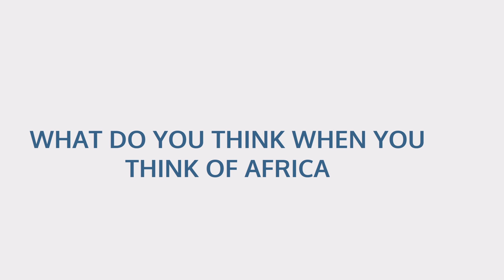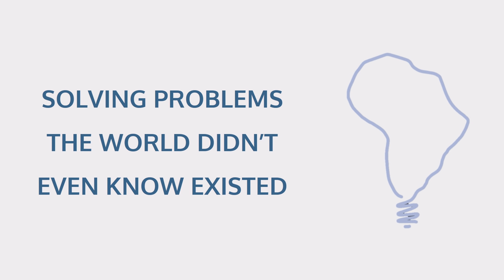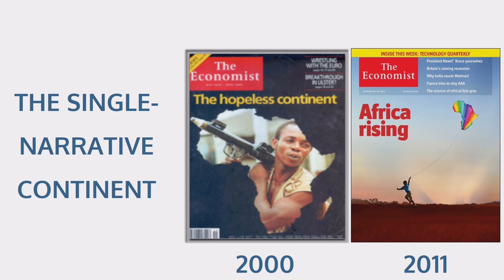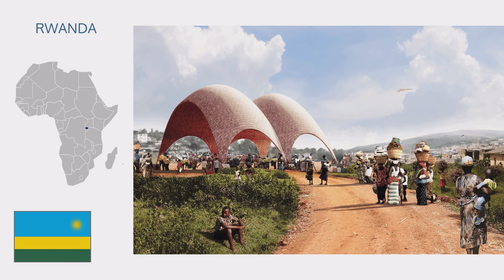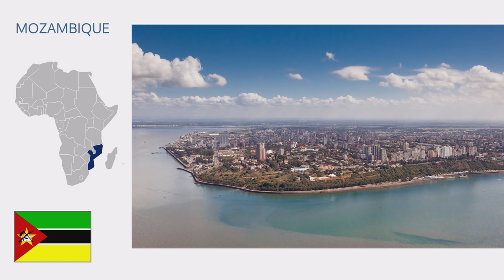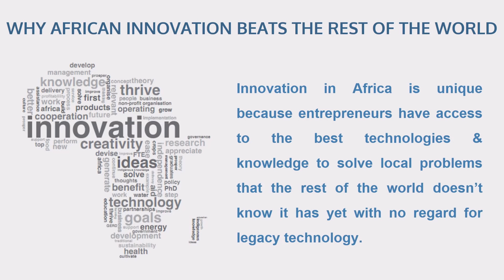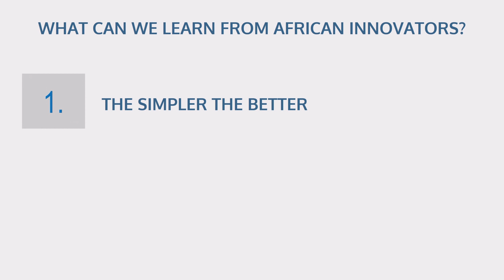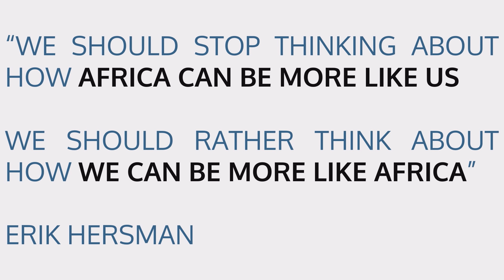I got to witness the African startup revolution | Marcello Schermer | TEDxVienna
Entrepreneurs across Africa are creating new industries to solve local and global problems that the western world doesn't even know existed. From transport to healthcare and from energy to mobile, new disruptive solutions and industries are created in places as far as Ethiopia and Angola or Morocco and South Africa.

After building local and regional entrepreneurship ecosystems and supporting startups in over 17 African countries, Marcello has learned that every country offers new surprises and defies prejudices.